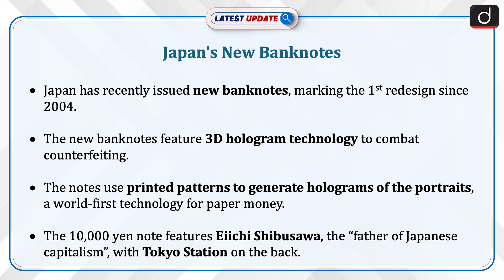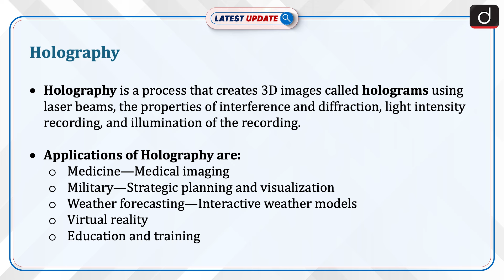Japan New Banknotes | 3D Hologram Technology | Counterfeiting | Latest Update | Drishti IAS English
Recently, Japan has issued its first new banknotes in two decades. The banknotes feature 3D hologram technology to combat counterfeiting. The notes use printed patterns to generate holograms of the portraits, a world-first technology for paper money. The new bills also feature larger printing to assist the aging population.